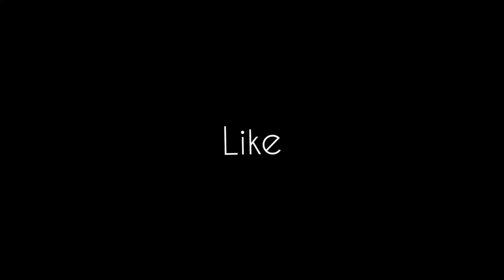SSLC കഴിഞ്ഞു ! ഇനിയെന്ത്..?